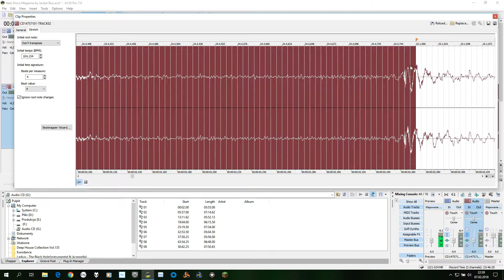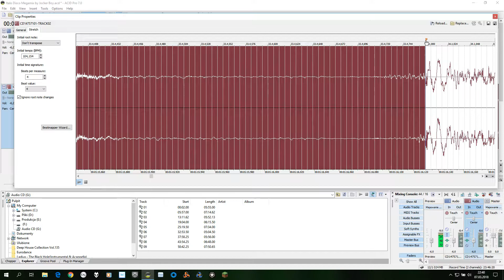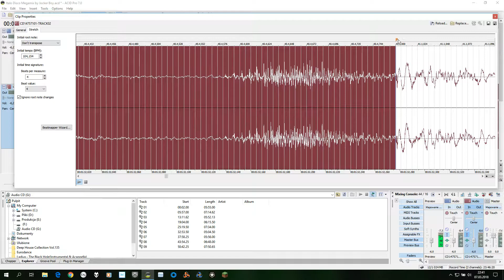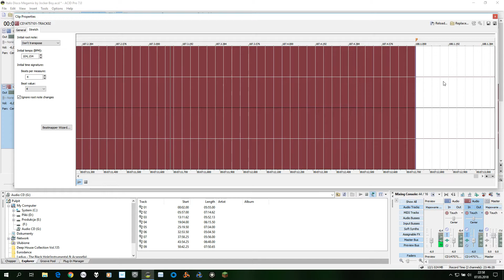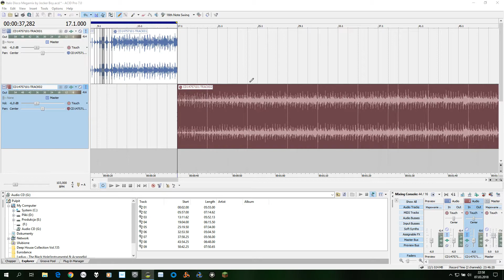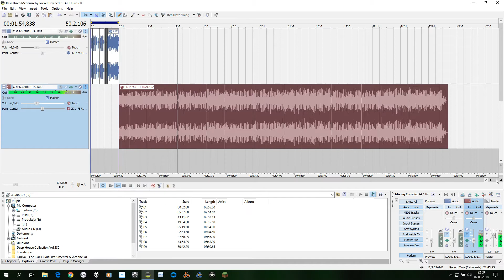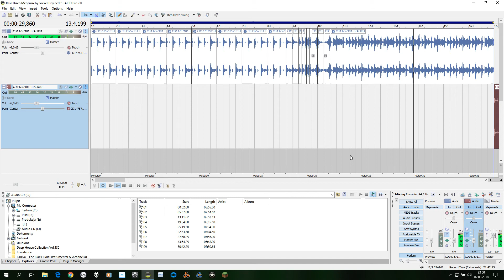Acid Pro 7 Clip Proporties : Edit Tempo Maker to grid line .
:)  Simple Warping  Tempo maker to grid line in clip proporties editor.